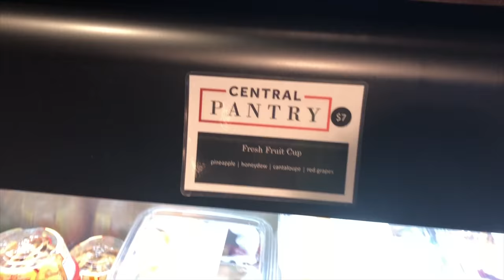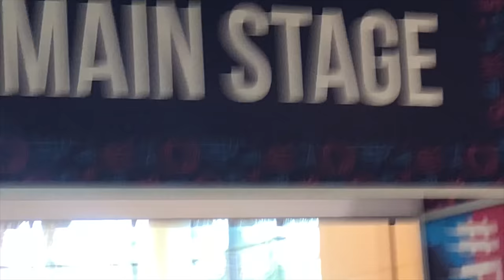MEETING DAVID DOBRIK & BRENNEN TAYLOR (playlist live day 2 pt.1)